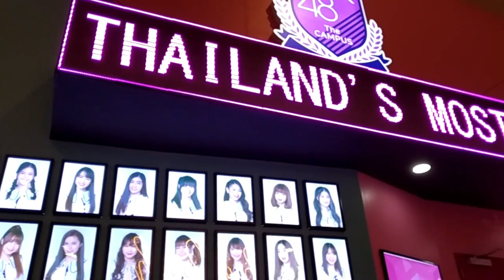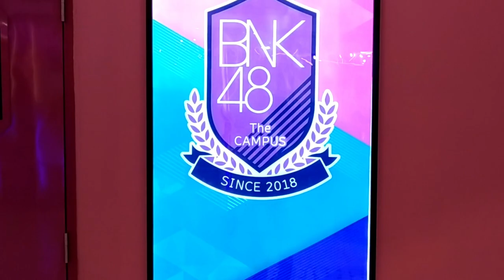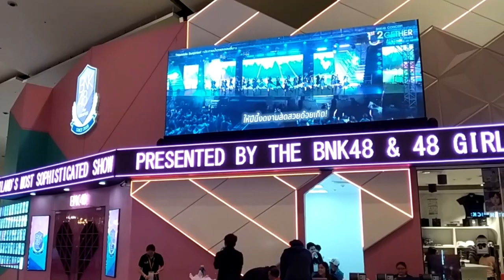BNK48 SHOW โฟกัส พาชม BNK48 The Campus The Mall บางกะปิ |4wdfocus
💖น้องโฟกัสพาไปเที่ยวเดอะมอลล์บางกะปิ ชั้น 4 มีแคมปัสของพี่ BNK48 Thailand 's Most Sophisticated Show BNK48 @The Mall บางกะปิ
🌟🌟ว้าวมีรูปพี่ๆ BNK 48 /48Girls 🤟💖น่ารักจัง
โฟกัสชอบๆๆๆๆจุง เพื่อนๆ คนไหนชอบมั้ยคะ